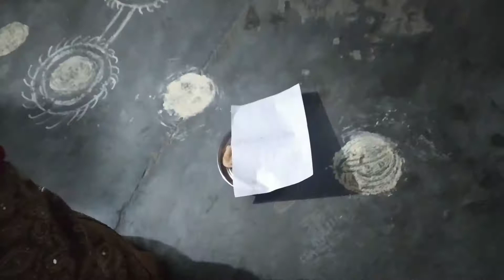करवा चौथ || 🌙 Chand Bhi नहीं निकला |Karwa Chauth 2023 | IR15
This is @its Radha

friends.